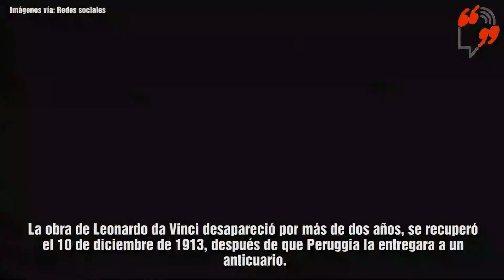Roban La Mona Lisa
Conoce al hombre que robó La Mona Lisa del Museo de Louvre, él es Vincenzo Peruggia